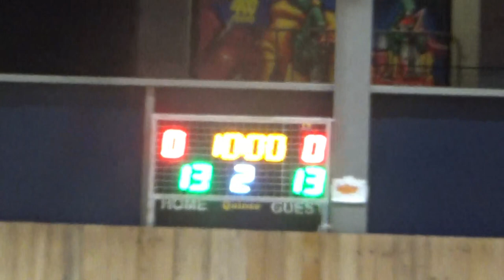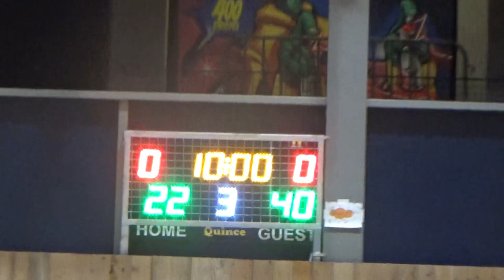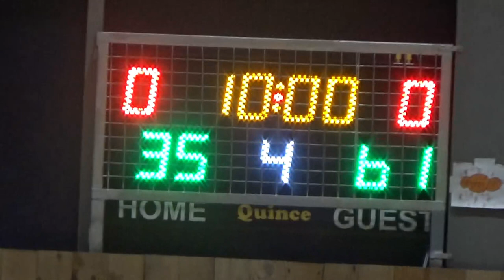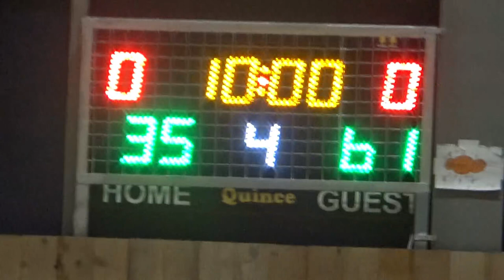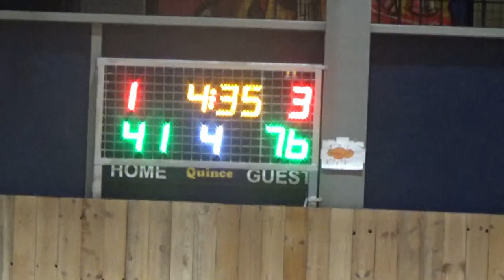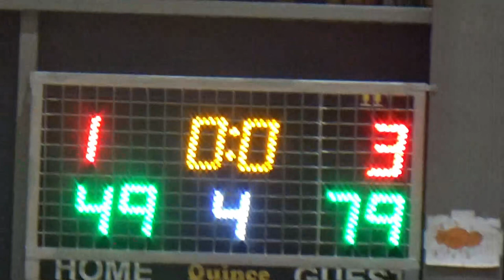Basketaki Salonica Master - Πανικός Bc Vs Δέν Έχει (8/2/2024)